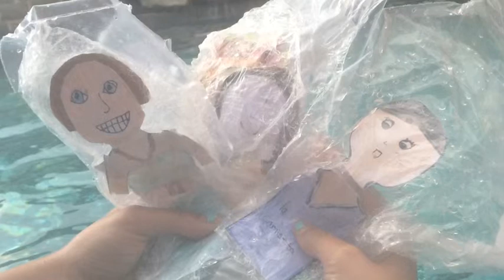My Movie 2